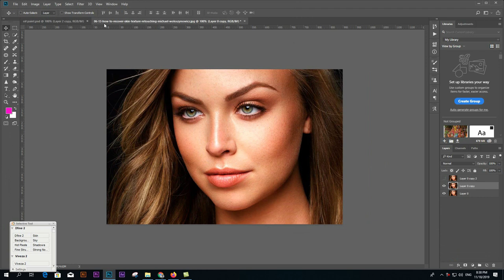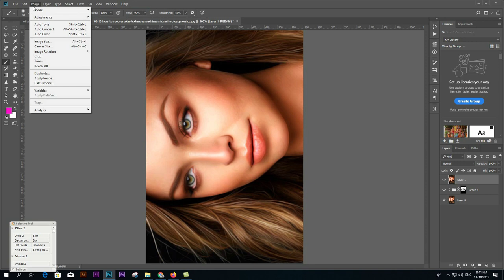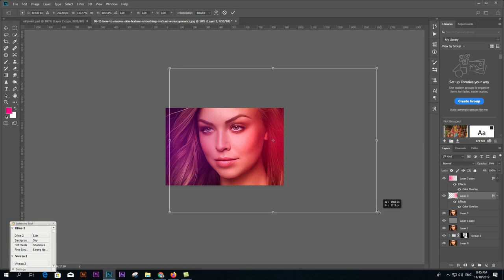How to Make Oil Painting in Photoshop | Ngised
In this oil painting Photoshop tutorial,  you'll learn how to turn photo to oil painting effect in Photoshop cc with a very easy to follow steps. at the end of tutorial you will be able to turn almost any photo into painting effect.